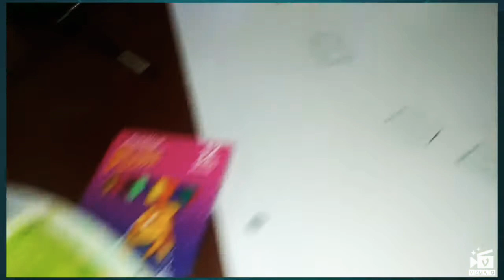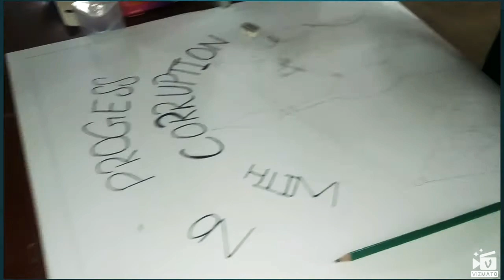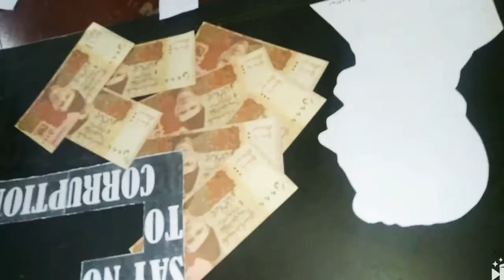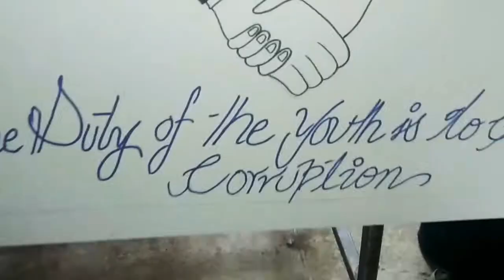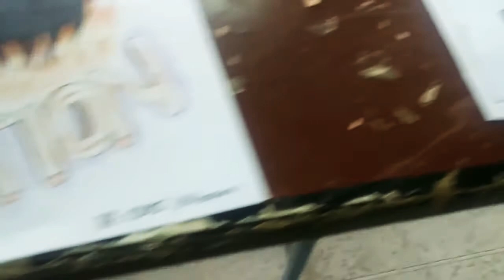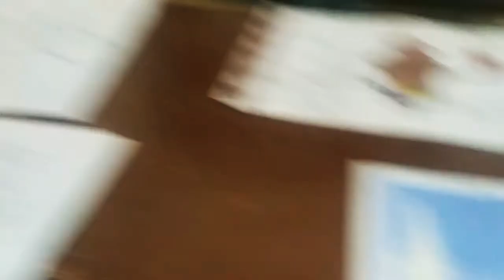Panting competition on Lala point |Anti corruptionweek | Nowshera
Panting competition in distt Nowshera
*Anti corruption week *